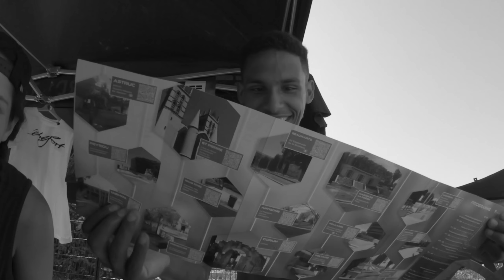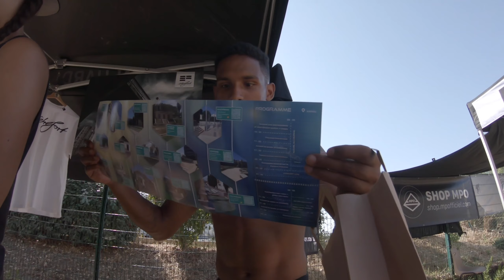Luís Parkour Insights #7 FPK & Retiro - ETRE-FORT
This summer, ETRE-FORT Athlete Luís Alkmim travelled all around Europe doing Parkour.
Read more about what he has learned, how amazing and inspiring this time has been over

The perfect pants for every adventure. Check it out!